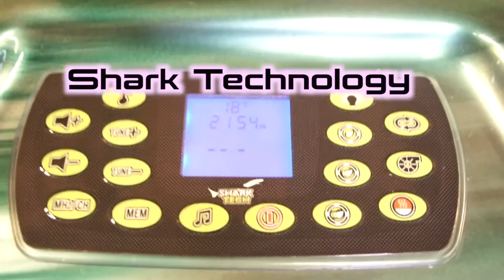Acapulco TROPICSPA le Spa Jacuzzi 6 places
Spa Jacuzzi de la gamme Sun de chez tropicspa.fr le spa 6 places pour les grandes familles.